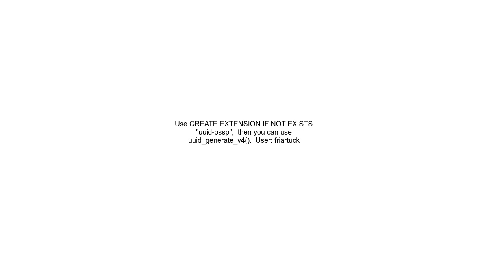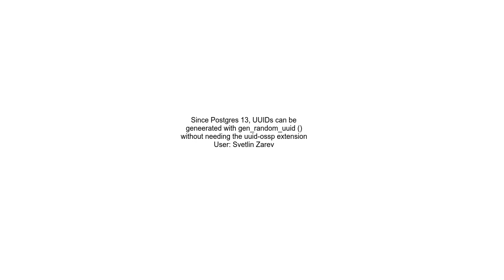Generate a UUID in Postgres